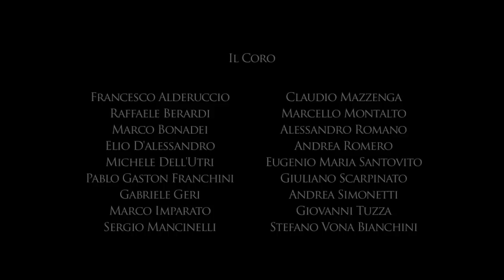Aiace Feat. Pink Floyd The Great Gig in The Sky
Part of the Greek Theatre Documentary "AIACE" made by Gabriele Vinci. Shootedin Ortigia, Siracusa Italy

Director: Gabriele Vinci
Warrior: Maurizio Donadoni